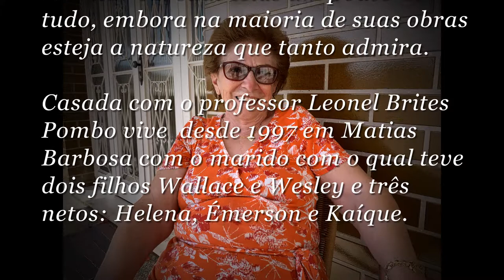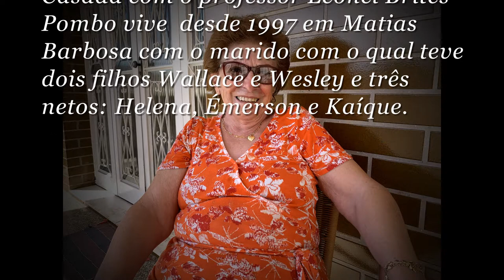Graça Martins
Maria das Graças Martins Pombo é filha de Roberto Martins e Maria de Lourdes Martins e nasceu na cidade do Rio de Janeiro em 11 de abril de 1951.

Casou-se e foi morar no Rio de Janeiro em 1977, retornando a Matias Barbosa em 1997.

Sem frequentar nenhuma Escola de Arte, por lazer e para ocupar o tempo, começou a pintar ainda solteira, sempre usando a técnica de óleo sobre tela.

Não possui um tema preferido, gosta de retratar em suas telas um pouco de tudo, embora na maioria de suas obras esteja a natureza que tanto admira.

Casada com o professor Leonel Brites Pombo vive  desde 1997 em Matias Barbosa com o marido com o qual teve dois filhos Wallace e Wesley e três netos: Helena, Émerson e Kaíque.